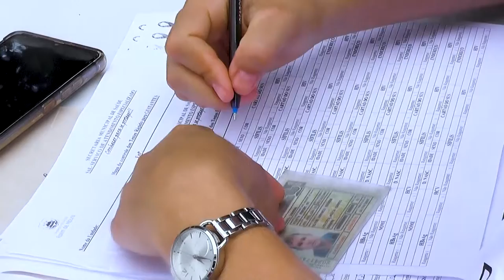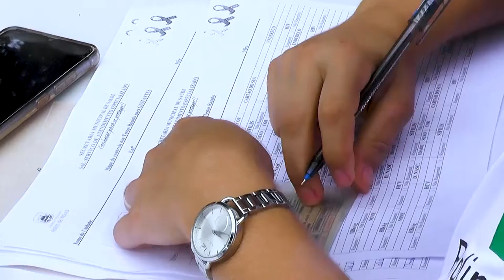Aproximadamente 100 servidores do DER realizaram testes rápidos em Rolim de Moura